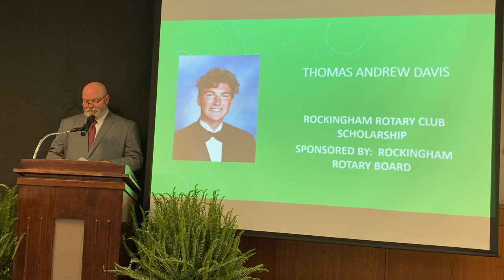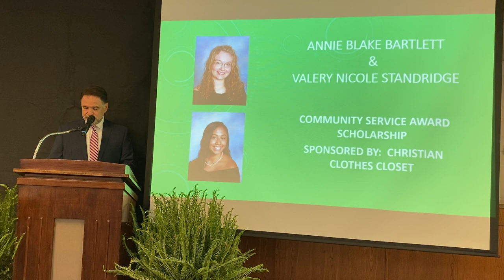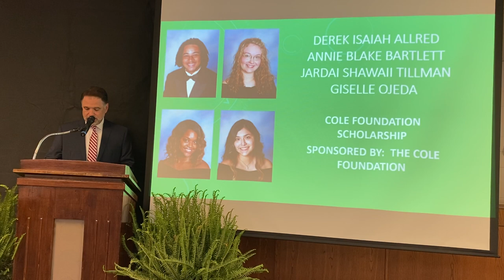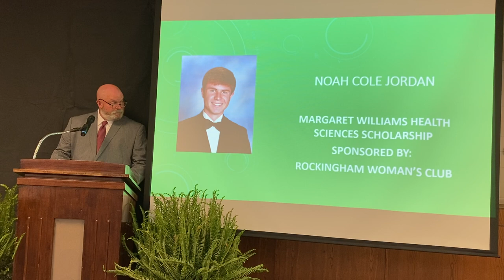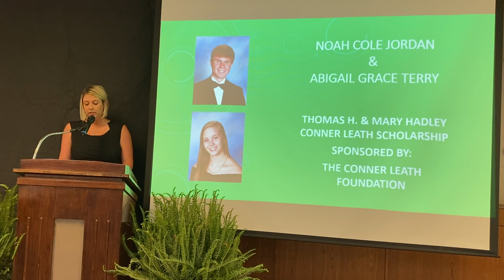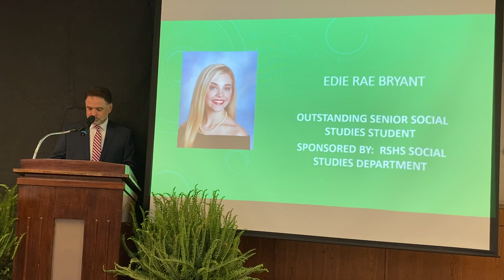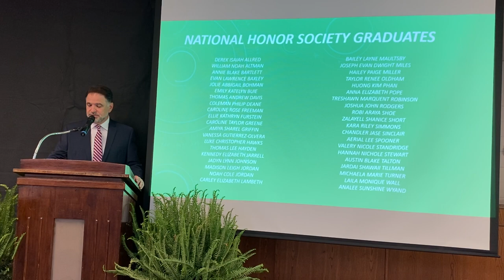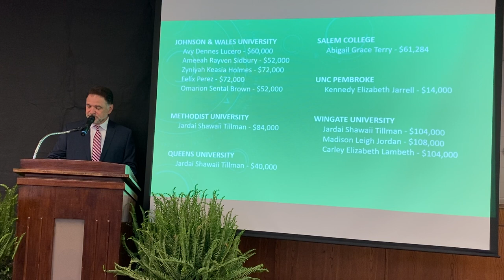RSHS ACADEMIC AWARDS 2020 VIDEO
Richmond Senior High School's 2020 virtual Academic Awards